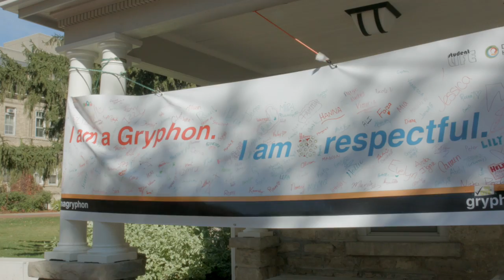BComm Experience: Real Estate and Housing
Interested in working in real estate, but not sure where to start? The University of Guelph's real estate and housing major prepares you for a wide range of careers in this exciting industry. Watch Carmen and Tyler talk about their BComm experience to learn more.

Transcript

VIDEO: The video starts with music and footage of various University of Guelph landmarks including the University of Guelph sign, science complex, cannon and Winegard Walk. Text appears “B.Comm Experience Real Estate + Housing.”

TYLER: The real estate program at Guelph has some very specialized courses in real estate development real estate finance real estate law and so that gives you a very specialized education while also giving you the base knowledge. These classes are very applicable to what most people end up doing either in their career or in their co-op job it also has a very good reputation of putting out very great students and so employers look to the University of Guelph to hire.

CARMEN: I did an eight-month co-op at Altus Group located in downtown Toronto where I was on the retail team part of the research valuation and advisory sector of the company where I worked on appraisal reports for retail and commercial properties. I learned really all about the retail and commercial industry whether it be rent rates different types of companies how to write in a professional manner and how to use different types of databases and real estate systems that companies use which was really beneficial for me going forward.

TYLER: So this year I have the really exciting opportunity to be a part of the Cornell Real Estate Case Competition which is taking place in New York. We are given a case and we're required to present our solutions to a panel of judges and we're acting on behalf of a building owner to decide whether they should redevelop it whether they should hold the asset or sell the asset so there's a fairly intense financial analysis and market data compilation that goes into it.

VIDEO: Footage of a group of students studying together, the Gryphon holding a sign at an event in the University Centre, a wide shot of Johnston Green.

TYLER: The real estate program at the University of Guelph has very strong connections to industry largely because of their real estate program advisory board and they've done a very good job of advising our curriculum so that what we're learning is very relevant when we go out into the industry to find a job. We've got some very very active alumni real estate alumni they are very active in their organizations and they push their companies to hire Guelph grads.

CARMEN: The faculty in the real estate and housing program are all there to help you they're all so knowledgeable about what they're teaching.

TYLER: The students really get to know their faculty and I've really benefited from the faculty they're very supportive they're very helpful they want to see you succeed and I particularly benefited in learning from faculty who have industry experience and also faculty who have done some really interesting research.

VIDEO: Footage from UC, time-lapse footage of students walking through the UC courtyard, two students studying in a lounge.

CARMEN: You really learn about all aspects of the real estate industry so whatever you're specifically interested in there's a course on that so when you graduate you really have a foundation built up of all different things so whatever you'd like to go in to you know about that topic. I love the social aspect of real estate and I think that joining the student council and going out to all the student council events has really helped shape my idea of going into a career that's more social and involves more networking with people so I'm choosing now to go into sales and commercial real estate which is something that I'm really interested in.

TYLER: Students are really given a very well-rounded education and level of experiences which really prepare them for the real world after they're done here. Everyone who comes to Guelph seems to love it I think I'm proud to be a Gryphon because of everything the University of Guelph represents people like to be involved it's not just your school and class studies it's everything outside of the classroom that sort of I think sets Guelph apart.

VIDEO: Footage of the University of Guelph campus and of business students featured in all of the BComm experience videos. Text appears: “Be a part of our community. Guelph’s Bachelor of Commerce program.”